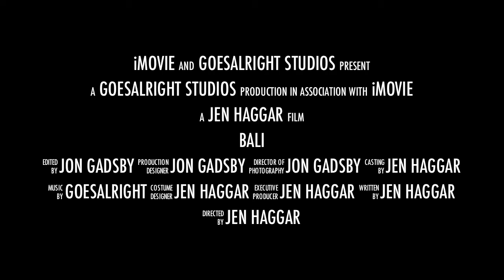Bali Trailer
Bali holiday Aussies Behaving badly